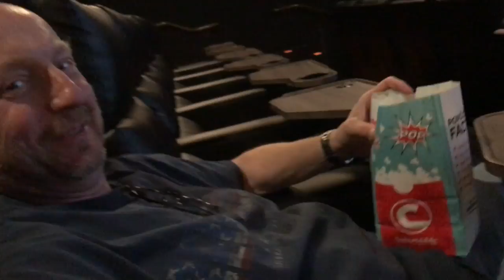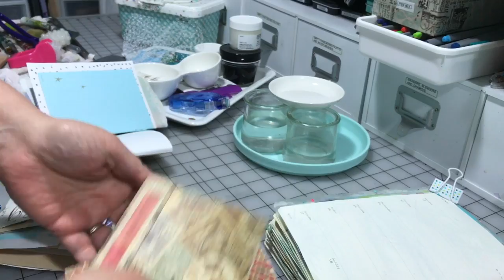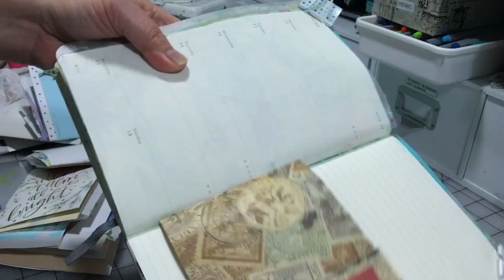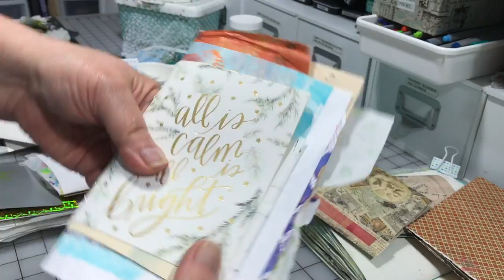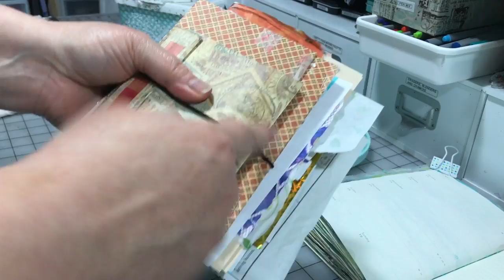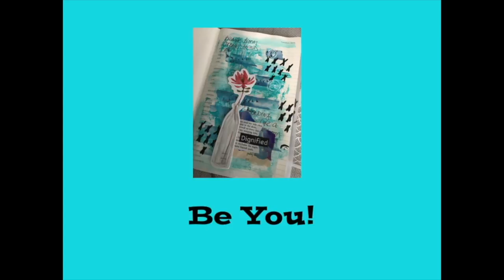Vlog Week 5-27-18 To 6-2-18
Shannon Green's Etsy Shop

Positive Affirmation Cards Download